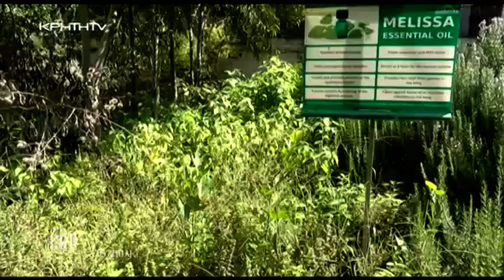Ένας θεραπευτικός Βοτανόκηπος στο Σπήλι!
Ο Στέφανος Μαραβελάκης μας ξεναγεί στον μοναδικό βοτανόκηπο της Κρήτης, με 300 διαφορετικές ποικιλίες βοτάνων, βότανα που κάνουν καλό στην υγεία μας και θεραπεύουν πολλά από τα προβλήματα μας τόσο δερματικά όσο και ψυχικά !
Η φύση είναι το καλύτερο φάρμακο για όλους και εμείς κάνουμε μια βουτιά στα αρωματικά φυτά και βότανα του Σπηλίου!

Δείτε εδώ ολόκληρη την εκπομπή "ΕΛΑ ΚΟΝΤΑ" στο Σπήλι με την Αναστασία Μπιτζιλέου